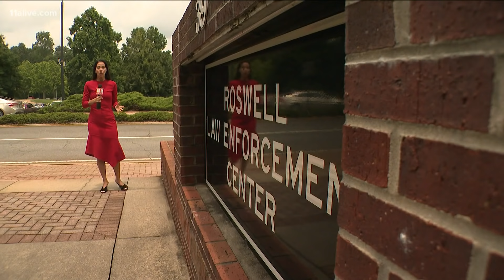2 bodies found in Roswell home | What we know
Police have named a person of interest in the case.